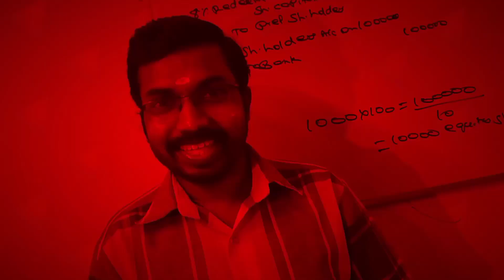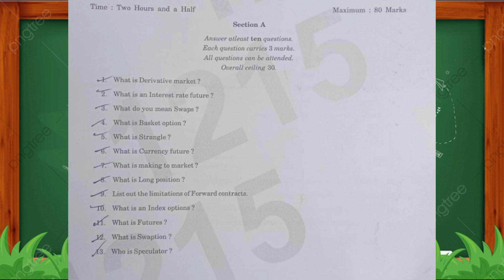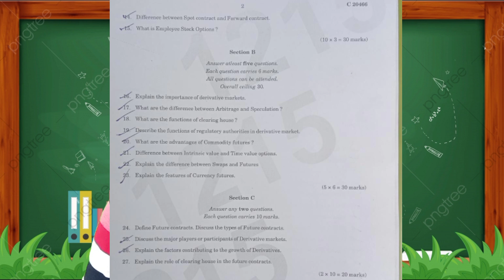Exam Review|Financial Derivatives|Calicut University Bcom 6th Semester